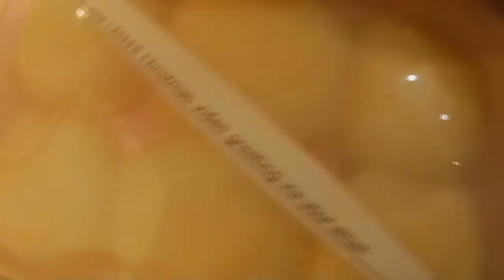Seaman Vlog ep 5 - Salubong new year dito sa hotel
Sana magustuhan ninyo..